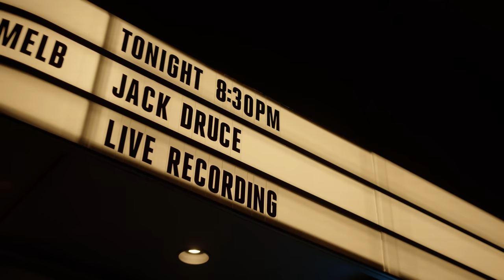Jack Druce | Rat Paradise | Full Stand up Special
If you liked this, here is a link to support me making more stuff like this

I also have a patron if you like the rest of my videos and want to support that way

Thanks to the people at Stupid Old Studios for making this look so good. And to Comedy Republic for letting us film in such a fantastic venue.